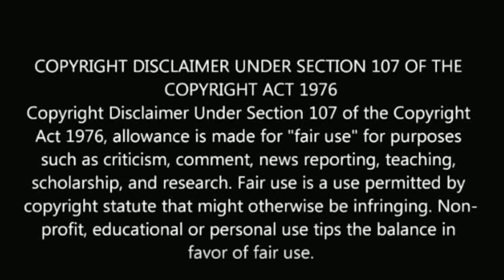தல போல வருமா Karthik raj new post | sajin meet karthi | serial actor | today | tamil universe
Karthik raj new post.